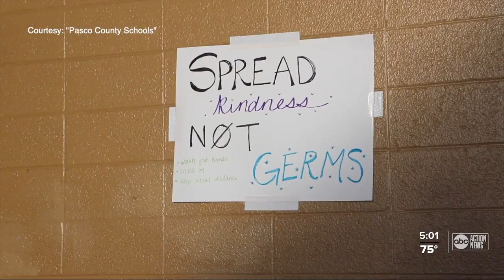Pasco school leaders addressing spike in COVID-19 cases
Pasco County School District leaders are talking about the rising number of COVID-19 cases and what they can do about it.